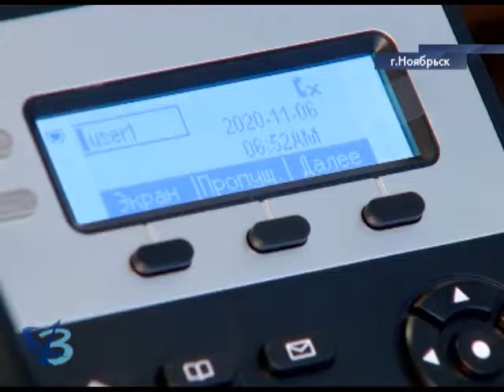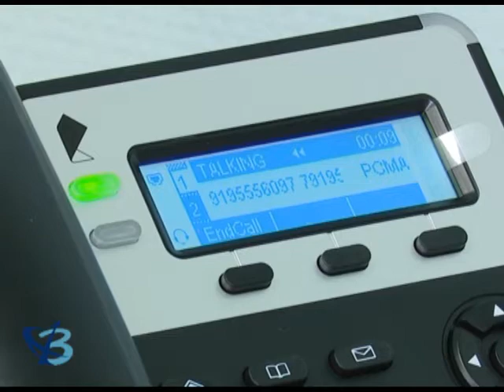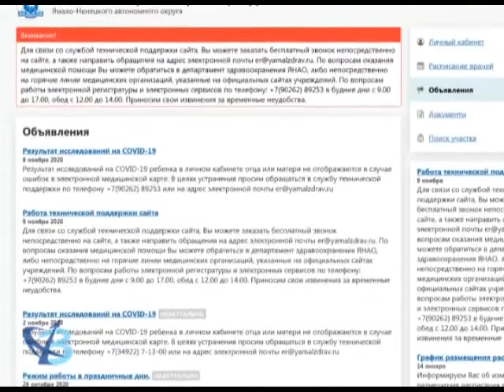Губкинская горячая линия по вопросам COVID 19 12+